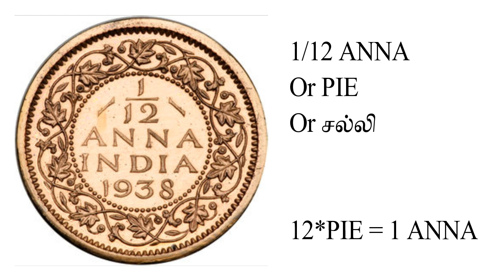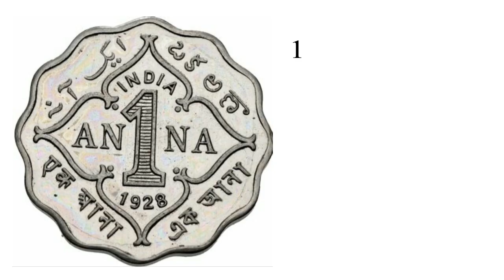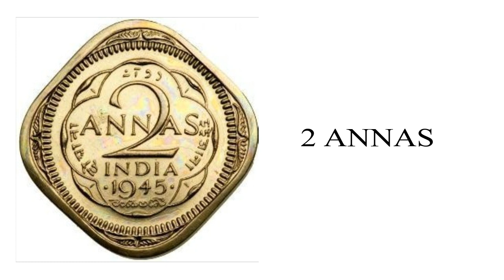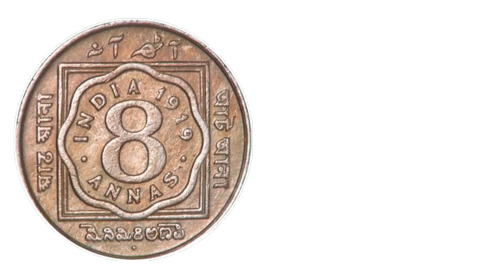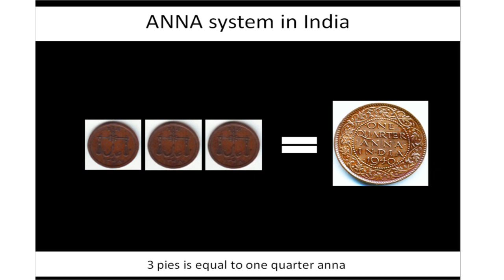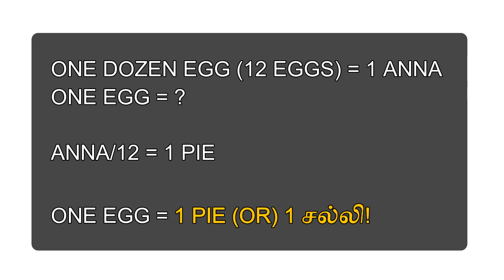ஆங்கிலேயர் ஆட்சியின் நாணய முறை - முழு விளக்கம். coin system of British India - in detail. | Payitru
நாணயங்களின் விலை மதிப்பு, தமிழர்களின் வரலாற்று உண்மைகள், எளிய பொருளாதார விளக்கங்கள் - போன்றவற்றை ஆதாரப்பூர்வமாக அறிந்து கொள்ள எங்களுடன் இணைந்திருங்கள். உங்கள் ஊக்கமே எங்கள் ஆக்கம்.